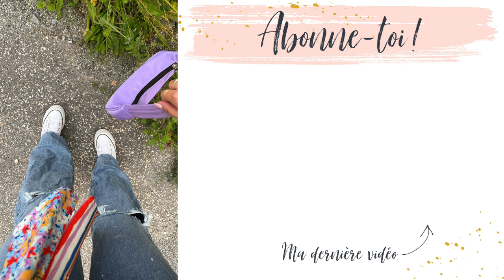FALL TRY-ON HAUL 2021 | OUTFITS TRANSITION ÉTÉ À AUTOMNE FashionNova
Hello! Dans la vidéo d'aujourd'hui, je vous présente un Fall Try-On Haul 2021 avec pleins d'items parfait pour la transition été à automne. Vous allez avoir la chance aussi de voir ce qui sera tendance pour l'automne hihiiii!

PRODUITS MENTIONNÉS:
FashionNovaPartner